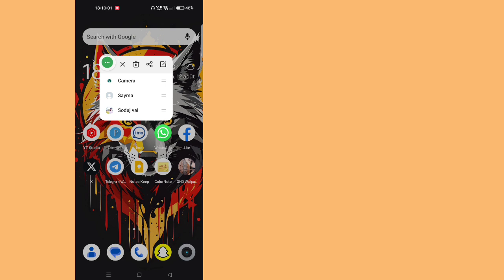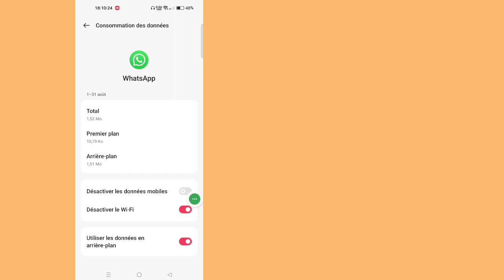Comment supprimer la double coche sur le message WhatsApp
Aujourd'hui, je vais vous montrer comment supprimer la double coche sur le message WhatsApp. Regardez cette vidéo pour savoir comment supprimer la double coche sur un message WhatsApp.

Apprenez à supprimer la double coche sur le message WhatsApp